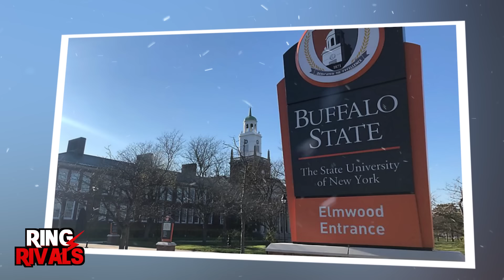WWE Wrestlers Who Gave Up Everything For A New Career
For a lot of wrestlers, getting to put on cool costumes and become a professional wrestler at the world's biggest promotion was a longtime dream. But what do you do when these dreams don't turn out as expected? The answer for some of these wrestlers is to wrap up their time in the ring and go for an entirely different career path! Wrestlers like who? Stick around to find out as we take you through the list of WWE wrestlers who gave up everything for a new career!